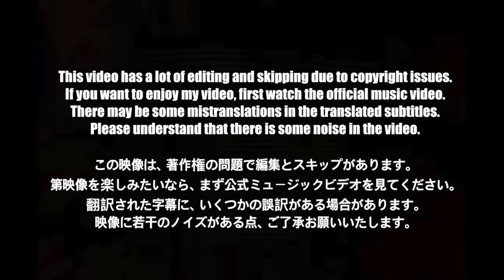🇯🇵🇰🇷🔥Korean Hiphop Junkie react to Novel Core, SHUNTO, RYOKI / MF (Prod. SUNNY BOY) (JPN/ENG SUB)